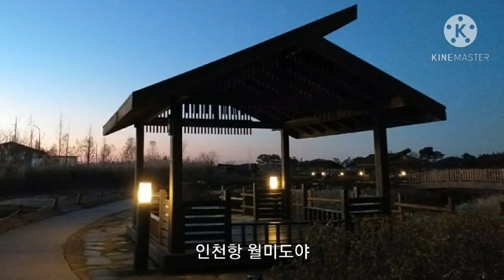인천항월미도/주용하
경기.시흥.갯골생태공원.인천항.월미산.월미공원.북성동.북성포구.인천역.송월동.동화마을.자유공원.차이나타운.신포동.신포국제시장.